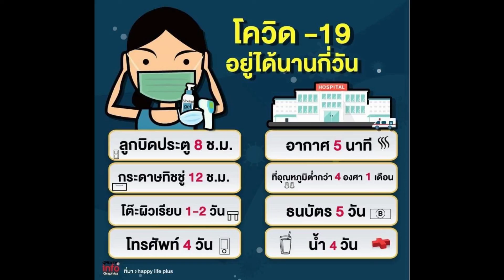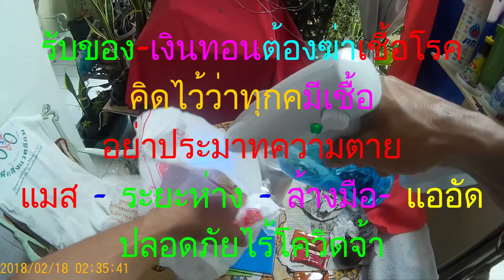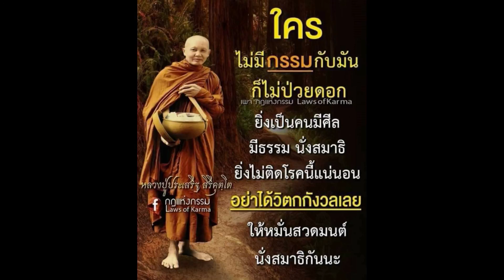5โควิดกระจอกแน่ รับของ-เงินทอนต้องฆ่าเชื้อไม่ประมาท อยากกินรีบจัดไปชีวิตมันสั้นไม่เดือดร้อนใครรีบทำ